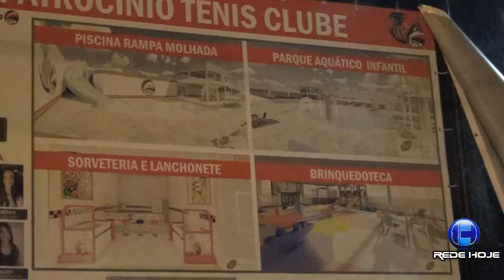TRICOLOR PTC lança novos uniformes e apresenta atletas para temporata de futsal 2018